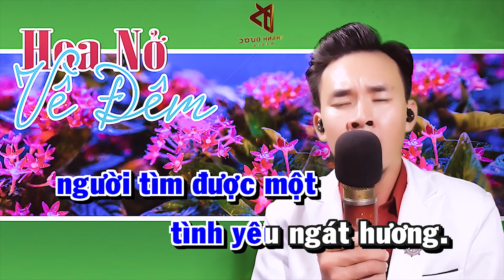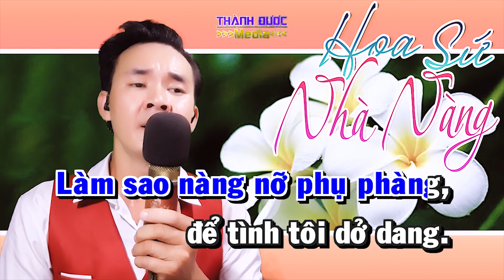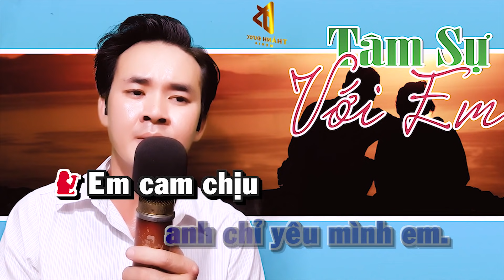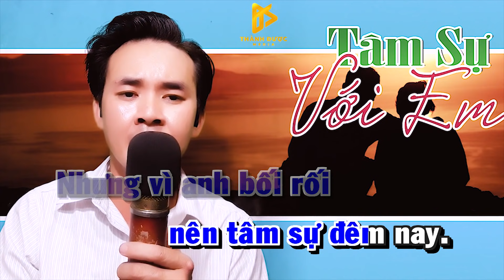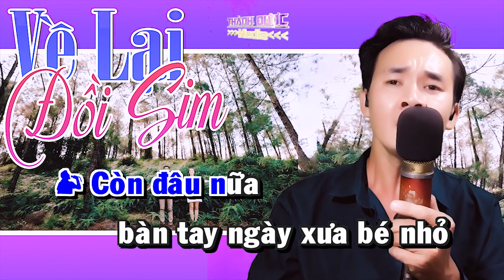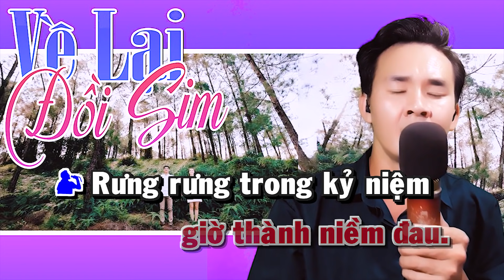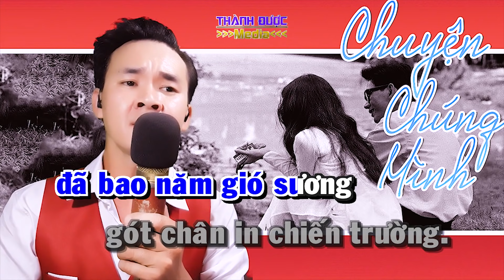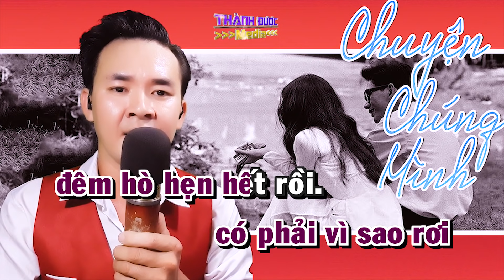LK Karaoke Song Ca Hoa Nở Về Đêm ( Bản Thu Mới ) | 05 Bài Karaoke Thiếu Giọng Nữ Dễ Tập Hát Mùa Dịch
► Bài hát: LK Karaoke Song Ca Hoa Nở Về Đêm ( Bản Thu Mới ) | 05 Bài Karaoke Thiếu Giọng Nữ Dễ Tập Hát Mùa Dịch
❤ Danh sách bài hát:
00:00:00 1. Hoa Nở Về Đêm - Song Ca Với Nguyễn Thắng
00:06:40 2. Hoa Sứ Nhà Nàng  - Song Ca Với Nguyễn Thắng
00:11:00 3. Tâm Sự Với Em  - Song Ca Với Nguyễn Thắng
00:17:58 4. Về Lại Đồi Sim  - Song Ca Với Nguyễn Thắng
00:24:15 5. Chuyện Chúng Mình  - Song Ca Với Nguyễn Thắng